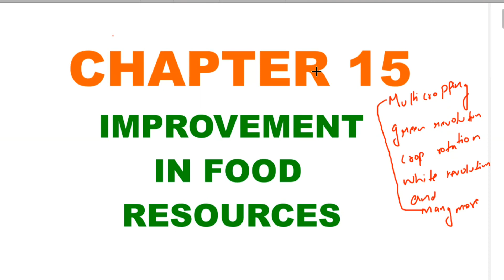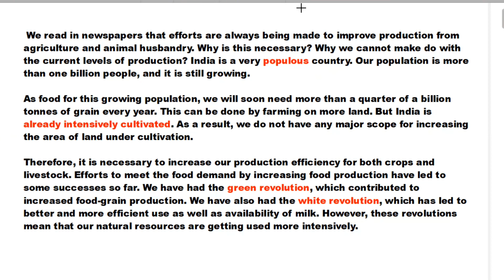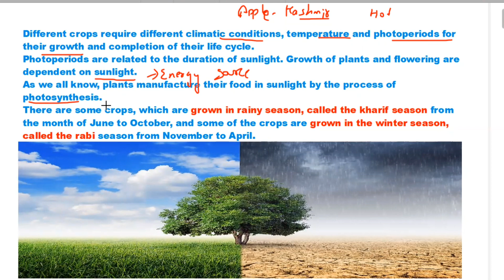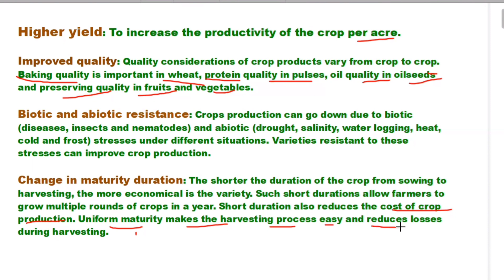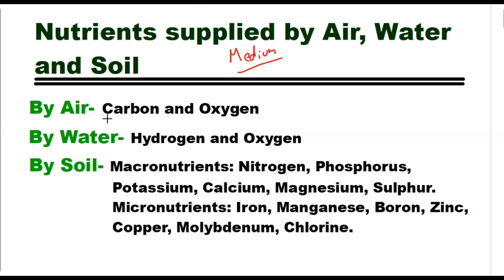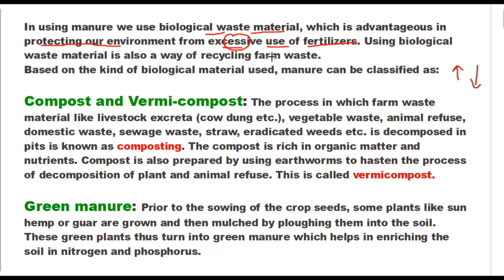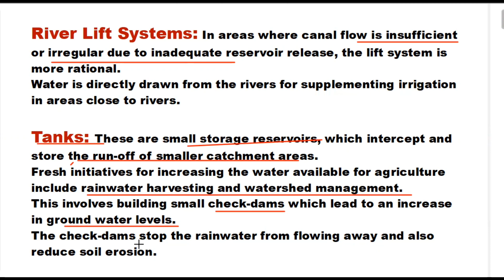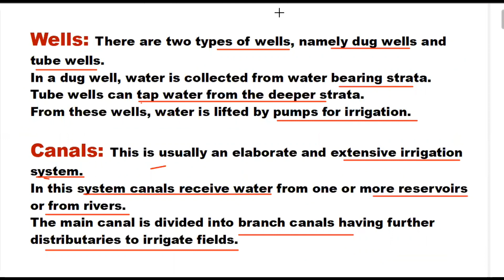Science Chapter 15 Improvement in Food Resources Class 9 Part 1 (By: Manishka satyapal)